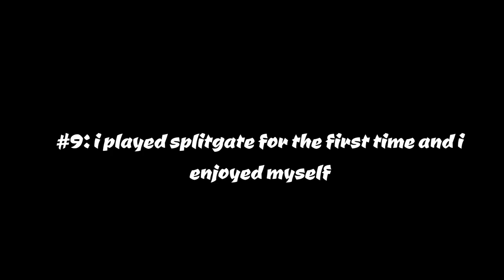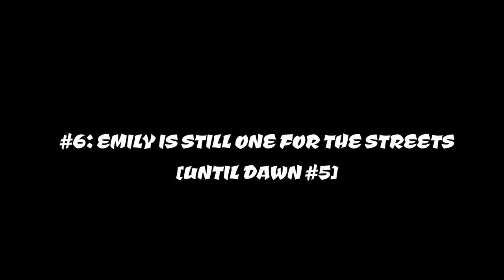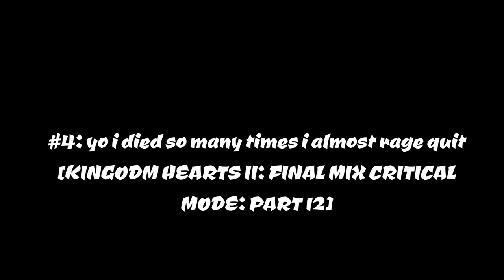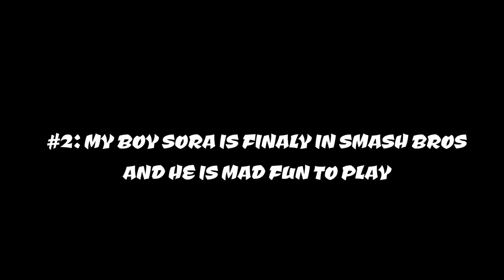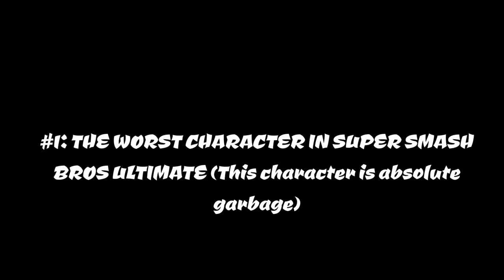REEFY'S TOP 10 VIDEOS OF 2021!!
2021 was an amazing year for my YouTube channel. So many amazing videos were made and here are my top 10 videos of 2021. Here's to 2022.

▶Fodlan Winds (Fire Emblem: Three Houses)
▶Step Ahead (The Legend of Heroes: Trails of Cold Steel III)
▶Theme of Captain America (Ultimate Marvel vs Capcom 3)
▶Bring Up Trust (The Legend of Heroes: Trails of Cold Steel II)
▶Gentle Madman (Persona 5 Royal)
▶A New World Fool (Persona 4)
▶Awake (Dragon Ball Z Budokai Tenkaichi 2)
▶Endure Grief (The Legend of Heroes: Trails of Cold Steel IV)
▶Adrenaline (Call of Duty: Black Ops II)
▶Rushing Heart (Under Night In-Birth)